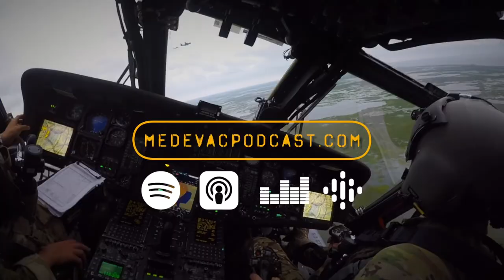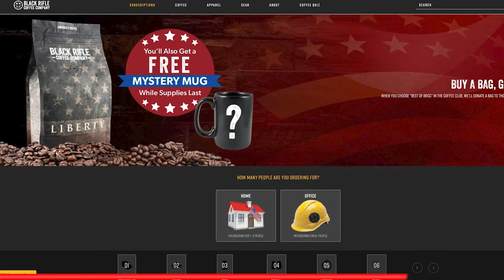The Medevac Podcast: Ep 021 Derick Carver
Black Rifle Coffee presents The Medevac Podcast. Hosts David Reid and Christian Meyers welcome Derick Carver. Derick was an officer in the 82nd Airborne deployed to Afghanistan when he lost most of his leg and suffered several other injuries to an IED attack.  Derick shares his story with a heavy dose of humor.

0:00 - Intro
2:51 - Lots of time to disappoint myself
7:02 - I need a parrot
8:23 - Enlisting in the Air Force and becoming an Army officer
12:47 - What would you have done differently?
13:34 - Amputees in space
14:26 - Half-price pedicures
18:26 - Nub measuring contest
21:55 - Dollars for digits
23:45 - Winning wars without killing people
27:24 - Warfighters want to win wars
30:54 - Derick’s injury story Part 1
33:09 - Commercial
33:46 - Derick’s injury story Part 2
40:36 - Amputee questions
48:12 - Osseointegration
56:00 - What are you doing now?
1:01:31 - Outro